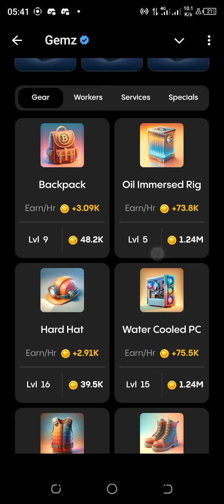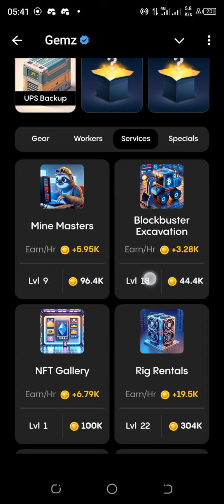GEMZCOINS 💎 DAILY COMBO 23rd August| Block Bouncers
Join My Telegram Channel for More Values by clicking on this